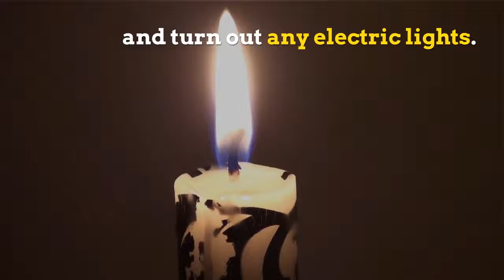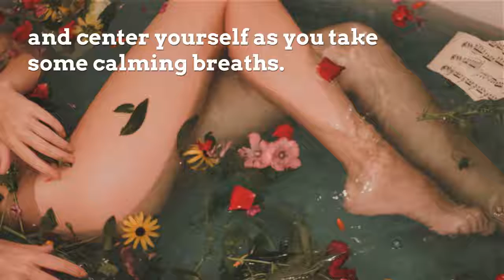Ritual For Prosperity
Here's a relaxing ritual to help bring prosperity into your life.